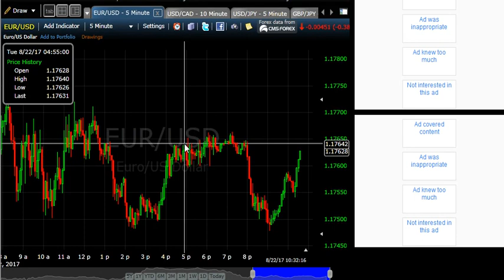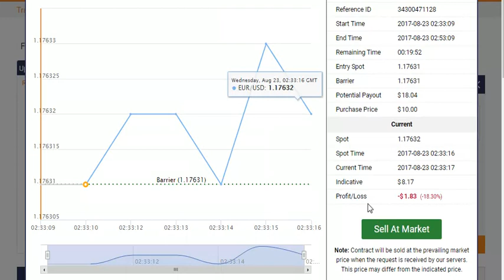100% Win Forex / Binary / Deriv Best Trusted Broker Very fast Withdrawal Sinhala 2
This video is 100% Free very simple online money-making lessons Sinhala & English.
2023 සහ 2024 සඳහා නව ගිණුමක් නිර්මාණය කරගන්නා ආකාරය සහ skrill ගිණුමක් නිවැරදිව හදාගන්නා නිවැරදිම ක්‍රමය සරළ සිංහලෙන්ම පියවරෙන් පියවර දැනගන්න " මගේ Blog එක " මේ link එකෙන් බලන්න.